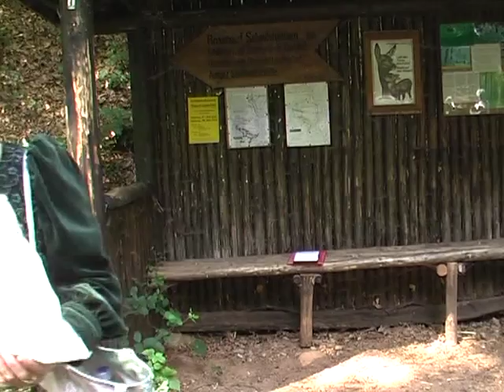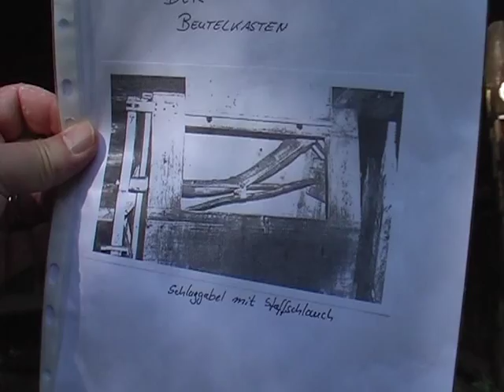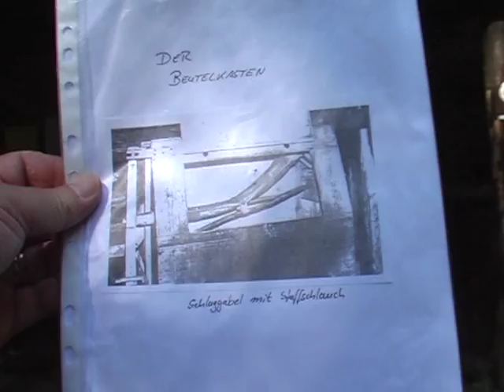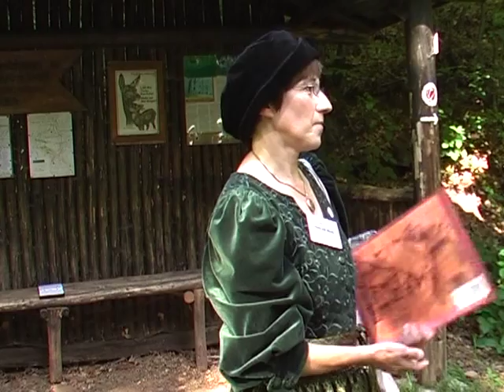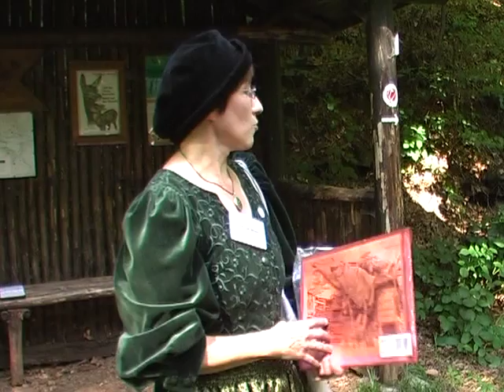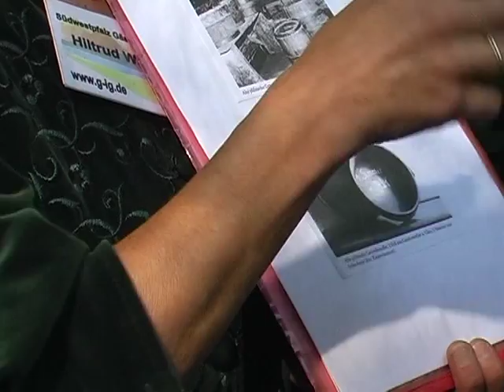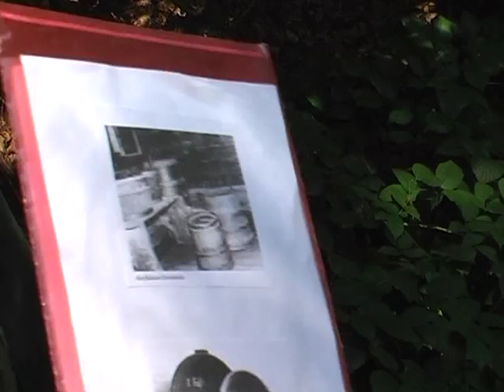Vom Korn zum Mehl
Wie aus Korn Mehl gemahlen wird.